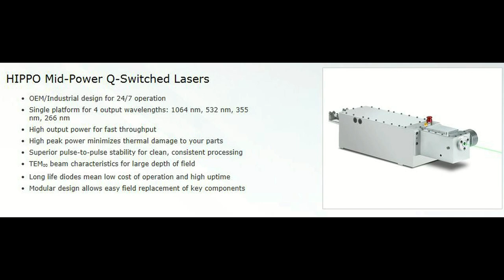Spectra Physics Q-switch Laser serie HIPPO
The Spectra-Physics HIPPO lasers are a family of high power diode-pumped solid state (DPSS) Q-switched lasers with available outputs of 1064, 532, 355 and 266 nm wavelengths. They are used primarily in 24/7 industrial applications such as solar cell manufacturing, LED scribing and other microelectronics applications.

The HIPPO Q-switched laser is among the most popular industrial DPSS lasers available. It has a strong track record and large installed base around the world. Our diodes last double the industry average. The laser's modular design allows easy field replacement of key components including diodes and fibers, laser output window, and the harmonic module without costly tool realignment. Rugged and proven, the HIPPO is the tool of choice in applications where uptime is critical.